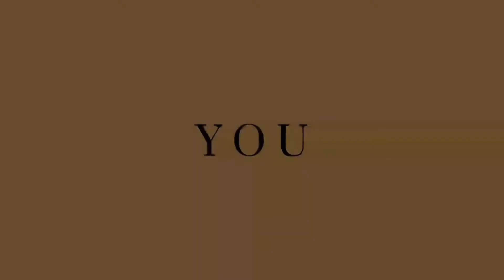Festival Musik Rohani 2022 | Cover S1 TB 2020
Festival Musik Rohani 2022 Institut Teknologi Del dengan tema "Be Thankful for What You Have"

Ayo dukung peserta dengan memberikan like anda untuk video yang anda sukai, sembari menunggu hasil pengumuman video corver terbaik dari dewan juri.

Salam Depagsos
(Departemen Agama dan Sosial 2022/2023 IT Del)